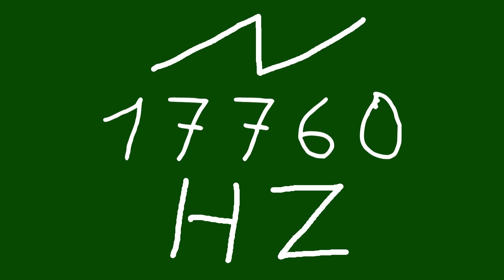17760 hz saw